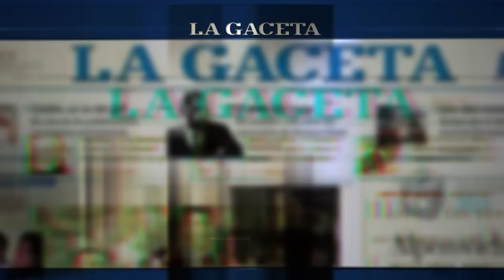Temblor en El Galpón: Así quedó la casa en la que vivía la abuela que murió